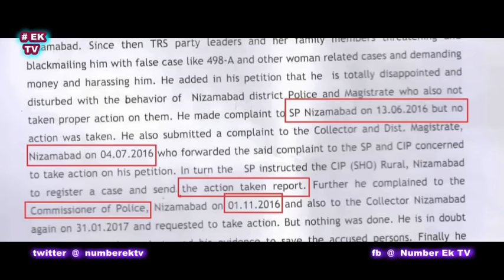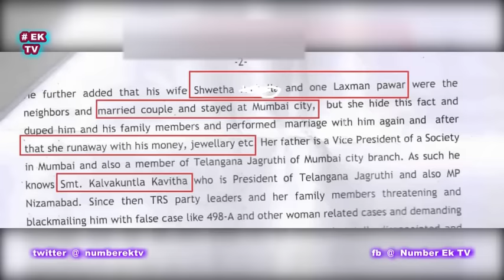Two telugu sisters fighting over illegal affair with Boy Friend | Leaked Phone Call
Two Telugu Sisters fighting over Boy Friend | Leaked Phone Call

Telugu sister fighting with married sister over boy friend.

Leaked call of telugu sister fighting with her married sister over illegal affair on phone.

Telugu sisters fighting over illegal affair over phone.